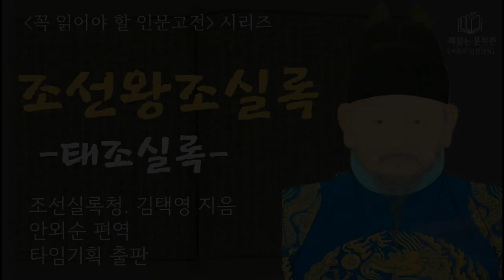[조선왕조실록 - 태조실록] 꼭 읽어야할 인문고전 | 책읽어주는 여자 | 오디오북 | korean audiobook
조선왕조실록 |  조선실록청.김태영 지음 | 안외순 편역 | 타임기획 출판
테조실록, 조선을 건국한 태조 이성계

00:00 북리뷰
03:40 본문 시작

안녕하세요. 책읽는문학관 여온입니다.
오늘 읽어드릴 책은 조선왕조실록입니다.
조선왕조실록은 조선 태조에서 철종까지 472년간의 역사적 사실을 각 왕별로 기록한 편년체사서입니다. 조선왕조실록은 국보이자
유네스코지정 세계기록문화유산이기도 한데요, 이에는 한 왕조의 정치적, 문화적, 경제적 굴곡이, 정치가에 대한 가감없는 포폄이, 민중의 희로애락이 담겨있습니다. 법적으로는 누구도 제지할 수없는 최고의 권력을 가지고 있었던 조선의 군주들이었지만 함부로 정치권력을 휘두르지 못했는데요 그들이 그 어떤 국가의 군주들보다 역사의 평가를두려워할수밖에 없었던 까닭은 바로 조선왕조실록이 있기때문이었습니다.

조선왕조실록이 찬란한 기록문화의 유산으로서의 위상을 확보할수 있었던 이유는 기록의 공정성에 있는데요 실록의 편찬 자체가 군주가 죽고나서야 시작되었다고 합니다. 즉, 한 군주가 죽으면 그제서야 그 군주의 실록작성을 위한 실록청이 구성되는것이지요.그리고 나서도 후왕들은 결코 선왕들의 실록을 열람할수 없게 되어있었는데요, 세종대왕이 부왕의 기록을 보고싶어했지만 뜻을 이루지못했다는 에피소드도 있다고합니다.

오늘 읽어드릴부분은 조선왕조실록 제1부 태조실록입니다.

낭독에 앞서 이해를 돕기위한 몇가지 내용들을 먼저 설명드리려고하는데요. 태조 이성계는 고려말기의 명장이자 조선을 건국한 조선왕조의 창업군주입니다. 고려는 80년동안 원나라의 간섭을 받고 있었고 권문세족이라 불리우는 친원파 세력들이 득세하며 엄청난 부를 누리며 사치하고 타락한 생활을 하게됩니다. 반면 백성들의 삶은 점점 궁핍하고 피폐해가는데요 이성계는 이렇게 불안정한 왕권과 권문세족의 횡포로 암울하던 현실에 불만이 쌓일대로 쌓인 정도전, 조준, 남은, 윤소종 등 신진사대부들의 지지를 얻어 명분을 쌓습니다.

우왕은 1388년 요동정벌을 하기위해 이성계를 파병하여 무리하게 정벌을 감행하도록하지만 이성계는 오히려 위화도에서 회군을 하여 우왕을 폐위시키고 자신이 정권을 잡고 4년후 1392년 조선을 건국하게 되는데요 이를 위화도회군이라곻합니다.

이후 정도전, 조준 등과 함께 조선 왕조 500년의 기반을 닦았으나, 후계자 문제로 아들 이방원의 반란을 겪고, 권력에서 밀려나 씁쓸한 말년을 보낸 끝에 승하하게 되죠

자, 그럼 조선왕조실록 태조실록, 여온의 목소리로 한번 들어보실까요